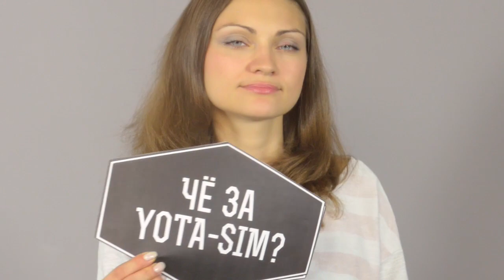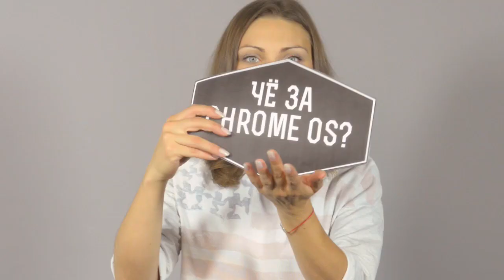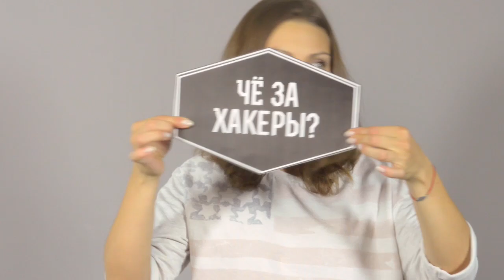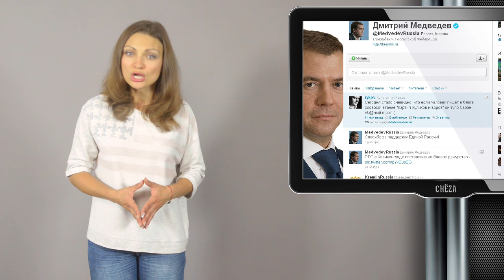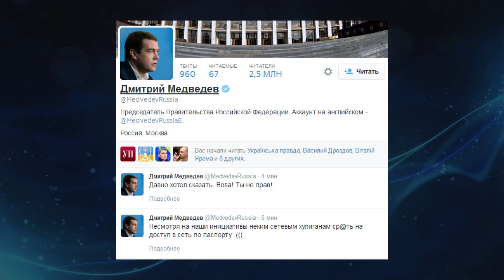Новости недели (9 - 15 августа)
Новости недели:
- Yota начала отправку своих SIM-карт по предзаказу.
- Продажи устройств на основе Chrome OS продолжают расти.
- iPhone оказались более стойкими перед шпионским ПО.
- Twitter-аккаунт Дмитрия Медведева взломали.
- "ВКонтакте" выпустит три дополнительных приложения.